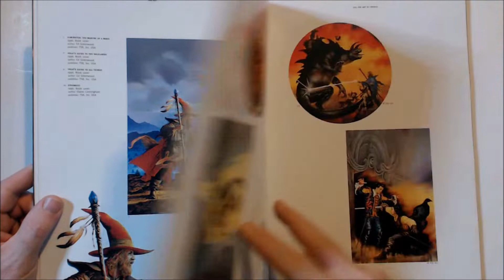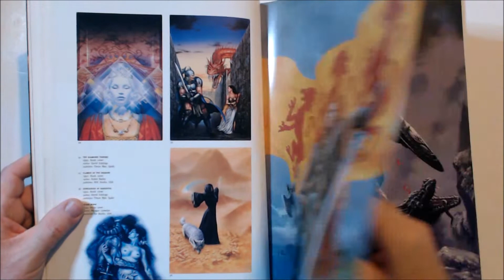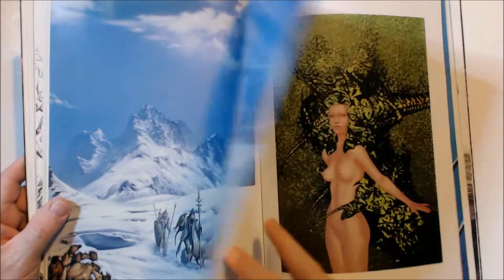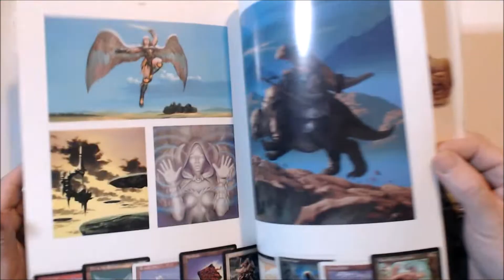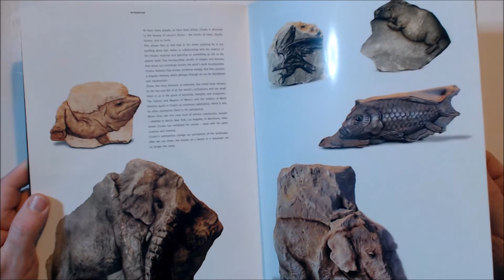The Art of CIRUELO CABRAL - Art book flip through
Ciruelo Cabral was born in Buenos Aires, Argentina. He was born with color blindness. At age 13 Cabral enrolled in Instituto Fernando Fader, an art school, where he began his formal studies. He started working as illustrator at age 18 for a graphic advertising company.
Cabral then widened his horizons and did work for companies around the world, including companies in the United States, Germany and Spain. He drew the covers of the Chronicles of the Shadow War, a Bantam trilogy written by George Lucas. He has also done music album covers, such as Steve Vai's The Seventh Song and The Flower King's Adam & Eve, and magazine covers for, among others, Playboy and Heavy Metal. His artwork can also be seen in some Magic: The Gathering cards.
Cabral uses mainly acrylic and oil painting, but also a number of other techniques, including his famous and distinctive paintings on rocks, which he created and calls "petropictos" (literally: stone paintings).